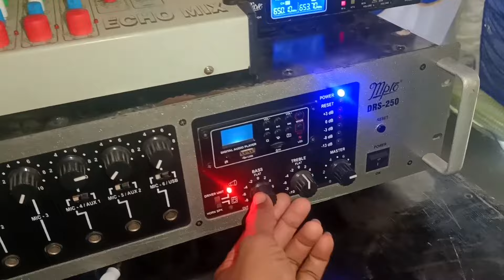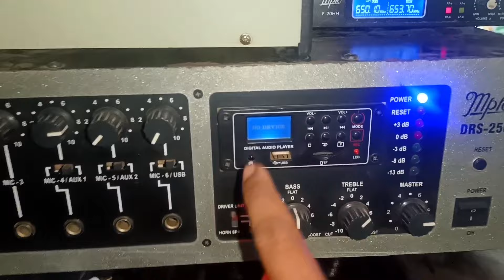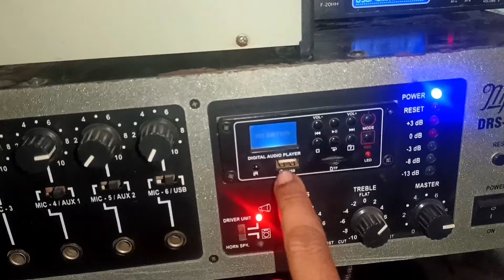বড় ডঙ্গল স্কুলে Mpro মেশিন এবং বক্স দিয়ে টোটাল ভাড়া 👌 ৮০০ ওয়াট স্পীকারের ডুয়াল টপ এবং দশটা চোঙ